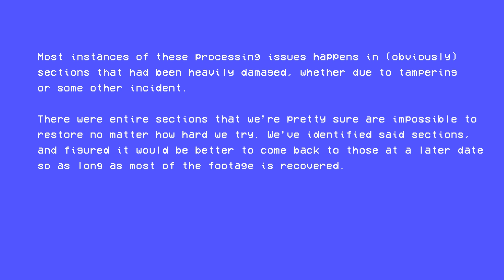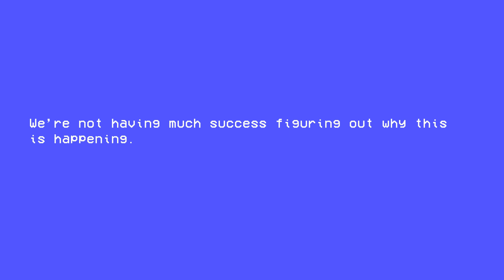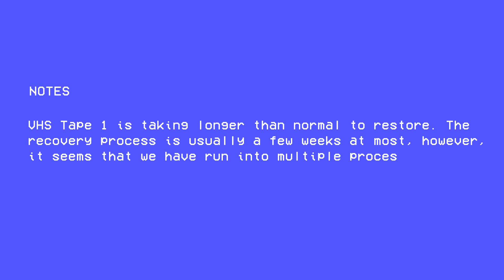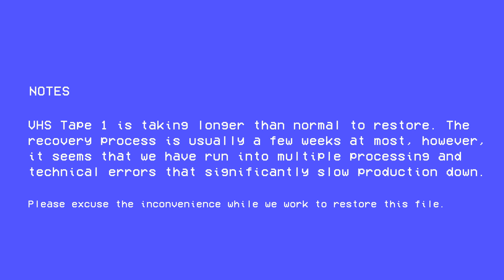【 ＲＥＣＯＶＥＲＹ ＰＲＯＣＥＳＳ 】ＴＡＰＥ ０１ | ＲＥＶＩＥＷ ＦＩＬＥ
Recovery process of TAPE 01 to demonstrate common errors associated with the video file.

Only 27% of the tape has been recovered thus far.

This video is for review purposes only.